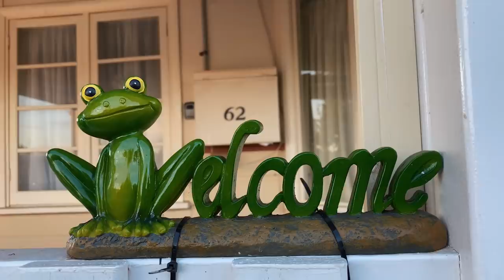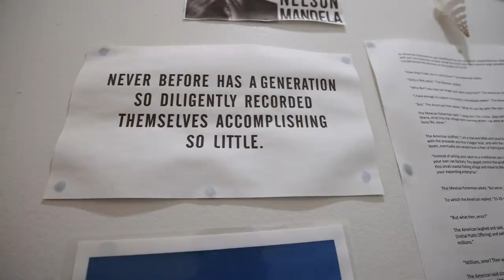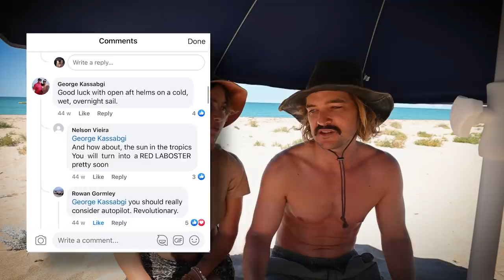4WD Trip in Remote West Oz. Feeding Family Along the Way!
#317 Preview our episodes early and bonus blooper videos!
Mount up team. We're getting in the car and heading north to give ourselves a go at camping. We've got a fresh new appreciation for Tetris, we're shoving 5 people in the car alongside some spearing equipment and a couple vegetables. The 5th is our new mate Kate, who's joining us on our big road trip. We're super happy to get out there and show you more of Western Australia and its massive coastline. There's just so many great spots through here, enough for a lifetime and some of the best water in the world. And it's really special we've got the opportunity to let Lenny run through the dunes and scrub like we did as kids. Perhaps that's where it all started for us...

00:28 - ES_We Will Never Die (Instrumental Version) - Par Hagstrom
01:52 - ES_Fish on Land (Clean Version) - Blood Red Sun
02:17 - ES_Fish on Land (Clean Version) - Blood Red Sun
03:39 - ES_We Will Never Die (Instrumental Version) - Par Hagstrom
05:20 - ES_The Revenge - Oh the City
07:57 - ES_(Stay) True - Lars Eriksson
09:56 - ES_Just a Little Sunshine - Staffan Carlen
12:14 - King Gizzard and the Lizard Wizard - Automation
13:36 - ES_Cats Walking - Yomoti
16:05 - ES_Before Chill - Yomoti